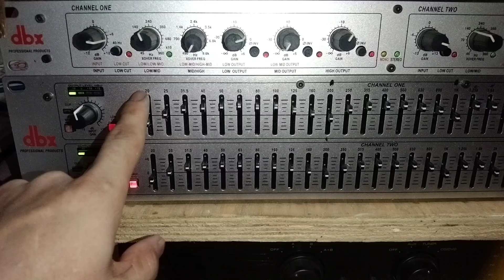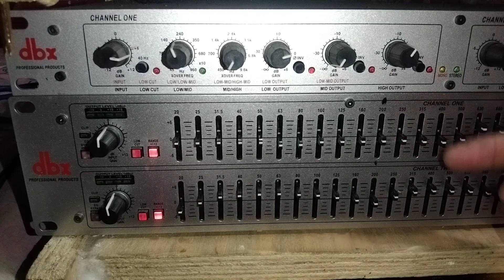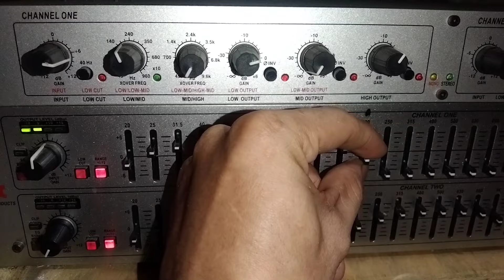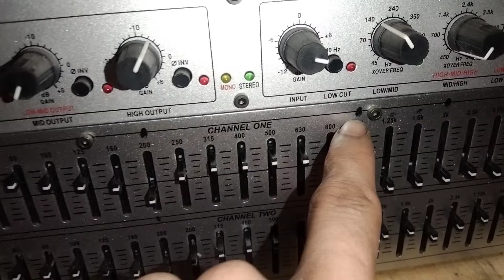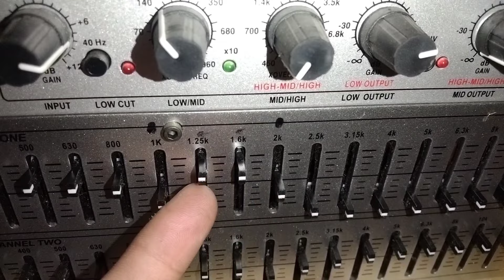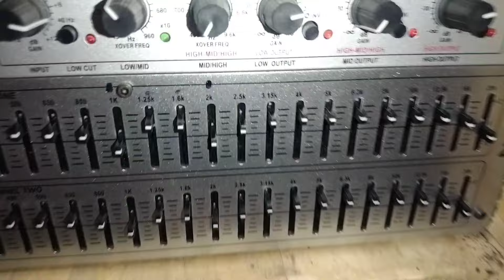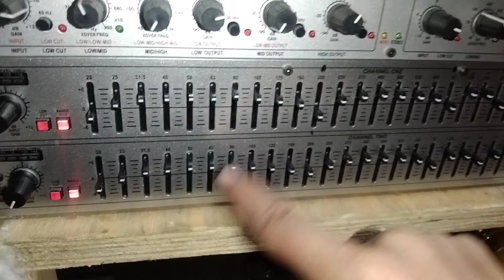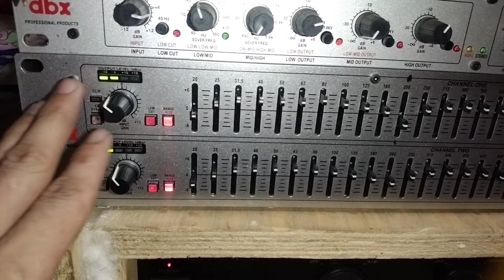Paano Ang tamang pagamit Ng equalizer tips Ang idea for beginner's|ershiel vlogs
learn how to use dbx equalizer tips and idea
ershiel vlogs.

ershiel vlog on YouTube